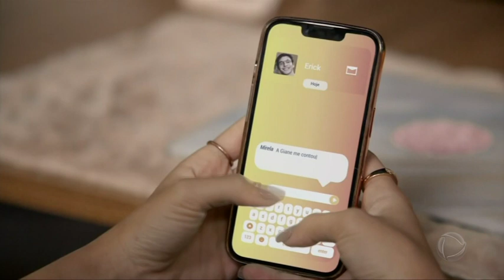TAGEM RECORD SERIE: Mirela ensina Melissa como ser modelo